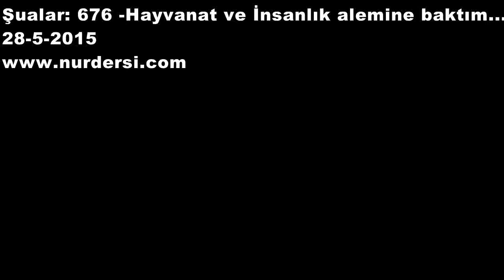Şualar-676 - Hayvanat ve İnsanlık Alemi